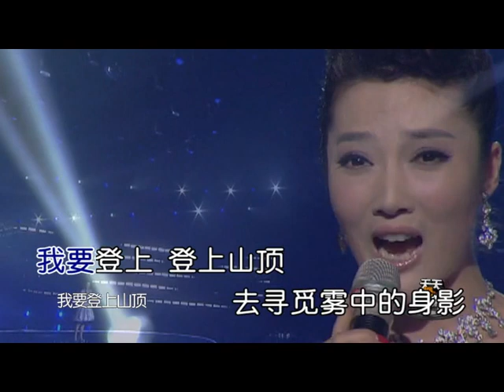白致瑶 天边 民歌 国语 流行歌曲